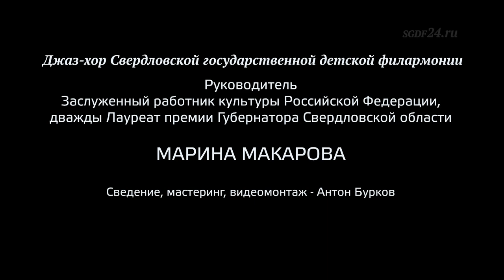JAZZ CHOIR - TAKE FIVE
Под снегопад яблоневого цвета мы завершаем этот удивительный концертный сезон. Наши юные артисты из всех коллективов, наши педагоги (хормейстеры, концертмейстеры, репетиторы по вокалу и сценической речи, балетмейстеры и хореографы) и родители в новых художественно-изоляционных условиях поддерживали творческую и физическую форму. Концертный состав ДЖАЗ-ХОРа под управлением Марины Макаровой закрывает концертный сезон композицией "Take five" Пола Дезмонда на слова Дейва Брубека. Ее выбрали неслучайно. Строки оказались очень символичными - "Останови свой напряженный день и сделай передышку ( take five)"
Нам всем пришлось остановиться не на один день. COVID-19 нарушил все планы - гастроли, конкурсы, фестивали, большие концертные проекты. Но мы все это время продолжали работать, осваивали новые форматы.
Благодарим нашего замечательного звукорежиссера (сведение, мастеринг, видеомонтаж) Антон Бурков (Anton Burkov) за совместное творчество.
Вот теперь мы делаем паузу и делаем " передышку". Но не останавливаемся!!!